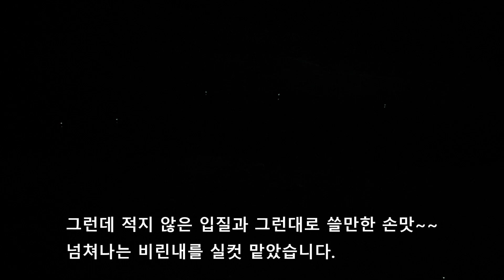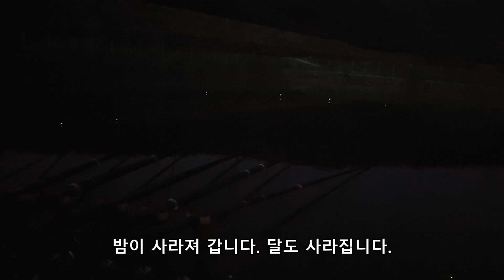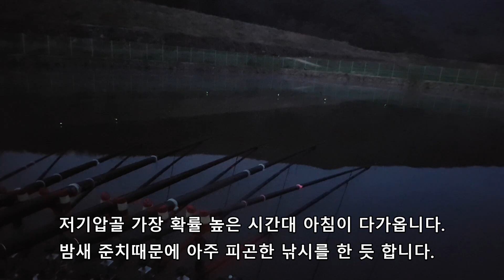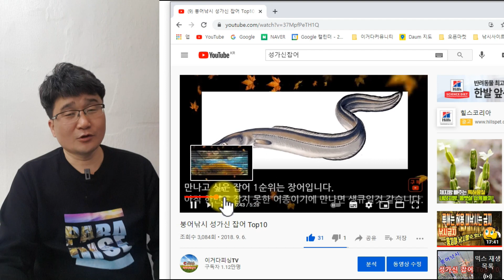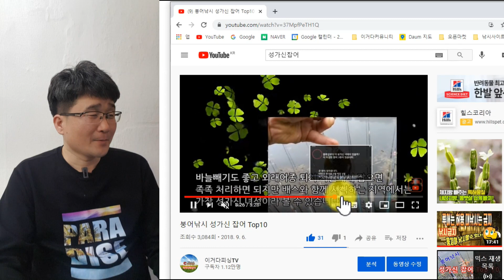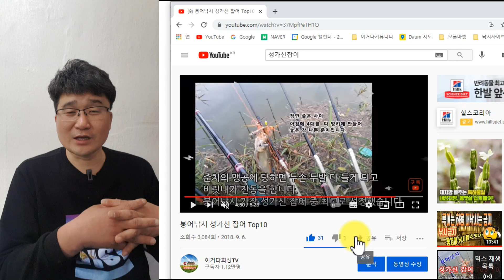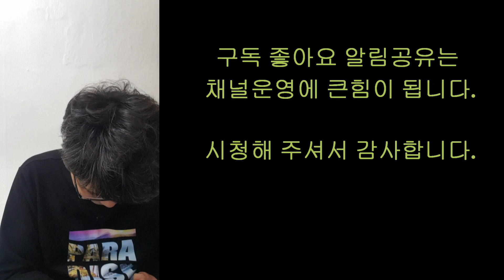밤엔 준치 아침엔 붕어 아침장에 붕어의 침묵은 끝났다 [정성가득 붕어낚시 조행기]